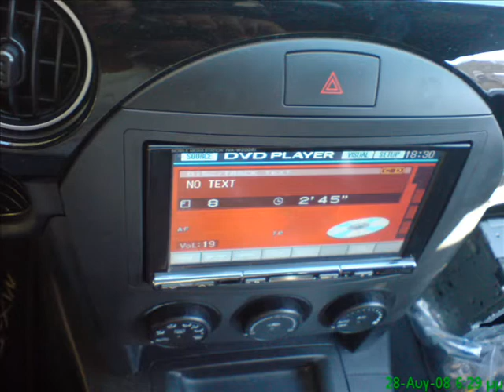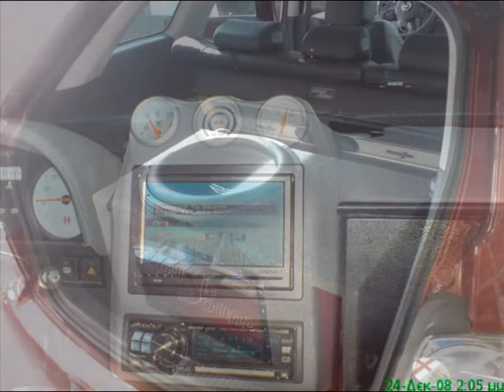Dousis sound re audio inerfire audio alpine Door panels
Dousis sound  Cars  re audio  beyma  inerfire audio  alpine car audio  door panel